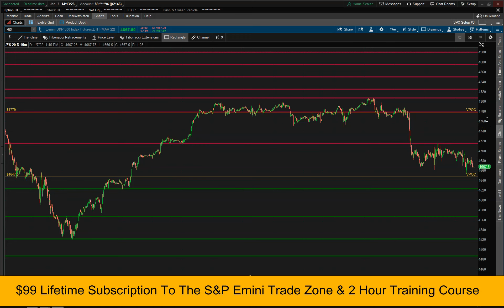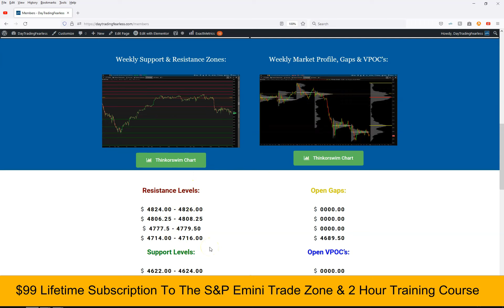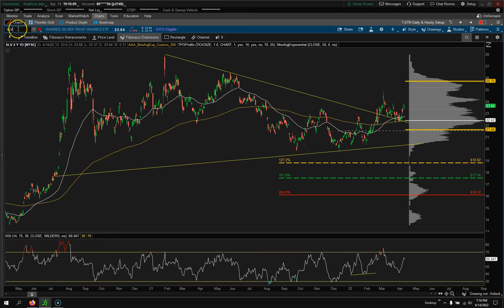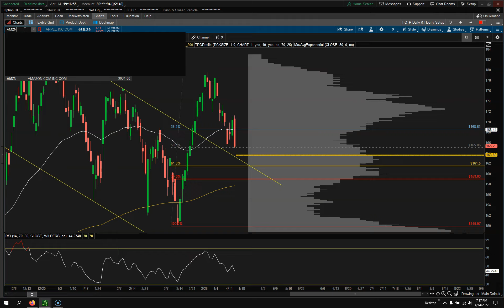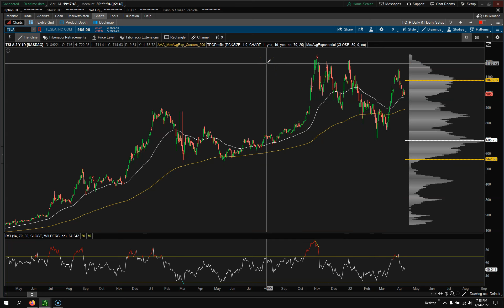Weekly Watch List April 18th 2022: Are We Going Back To The Lows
In This Video, I go over the weekly watch list for April 18th 2022 where I let you know if i think we are going back to the lows.

⚡  S&P Emini Futures Weekly Futures Weekly Trade Zones (Supply & Demand) Plus 2 Hour "How To Draw Trade Zones" Video Course that teaches you how to draw and trade the Trade Zone for any stock, futures or crypto for only  $99 Lifetime Subscription:

Risk Disclosure: Stocks, Options, Futures and Forex trading contains substantial risk and is not for every investor. An investor could potentially lose all or more than the initial investment. Risk capital is money that can be lost without jeopardizing ones financial security or life style. Only risk capital should be used for trading and only those with sufficient risk capital should consider trading. Past performance is not necessarily indicative of future results.

Hypothetical Performance Disclosure: Hypothetical performance results have many inherent limitations, some of which are described below. No representation is being made that any account will or is likely to achieve profits or losses similar to those shown; in fact, there are frequently sharp differences between hypothetical performance results and the actual results subsequently achieved by any particular trading program. One of the limitations of hypothetical performance results is that they are generally prepared with the benefit of hindsight. In addition, hypothetical trading does not involve financial risk, and no hypothetical trading record can completely account for the impact of financial risk of actual trading. for example, the ability to withstand losses or to adhere to a particular trading program in spite of trading losses are material points which can also adversely affect actual trading results. There are numerous other factors related to the markets.hypothetical trading does not involve financial risk, and no hypothetical trading record can completely account for the impact of financial risk of actual trading. for example, the ability to withstand losses or to adhere to a particular trading program in spite of trading losses are material points which can also adversely affect actual trading results. There are numerous other factors related to the markets.